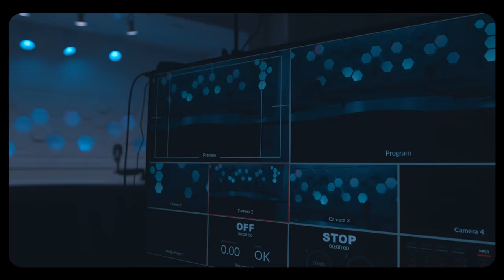Shishie x Carel Pedre Interview